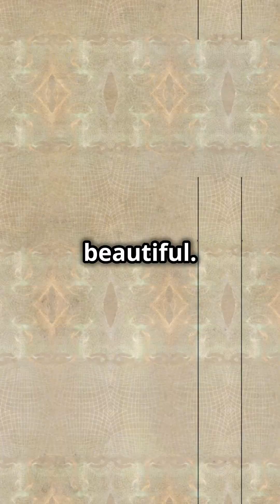What makes a face attractive?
What makes a face attractive? In this captivating 90-second animated journey, we delve into the science behind facial attractiveness! Discover the key features that define beauty, from symmetry and proportions to color and expression. We’ll explore how cultural perceptions shape our ideas of attractiveness and the psychological factors at play. Whether it's the allure of a smile or the impact of eye contact, learn what truly captivates us. Join us to unravel the secrets of facial appeal and why we find certain faces irresistible.

OUTLINE:

00:00:00 The Science Behind Attractive Faces